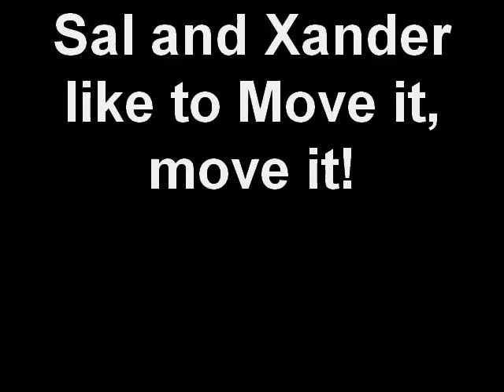Xanderiah Moves It!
Xander and Sal move it move it on the Wii.